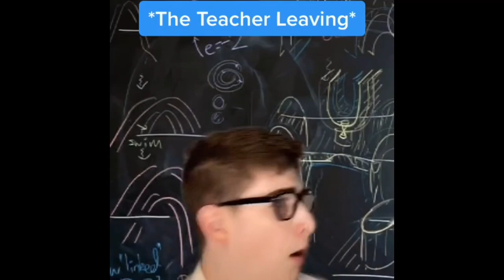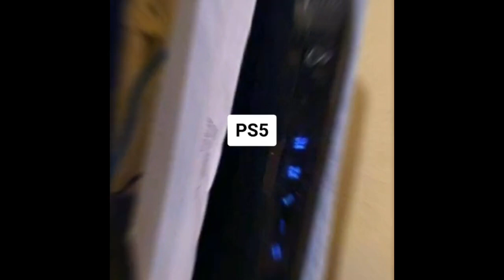xbox v ps4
i’ll do a part 2 but it will be xbox x v ps5
which 1 are you